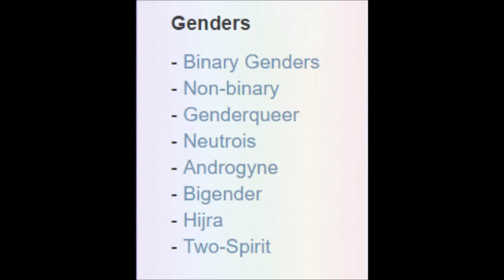OMG WTF IS THAT